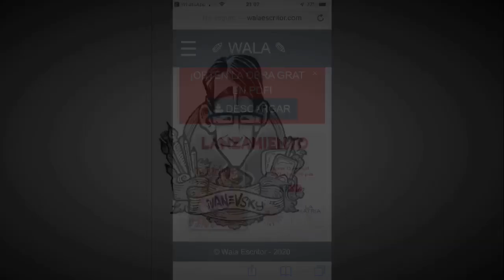APRENDE A DIBUJAR UNA BRUJA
En Éste video aprenderemos a dibujar a la bruja chancletas, y si quieres leer el libro de mi amigo y Escritor Walter (WALA) te invito a que lo descargues

Y si Te gustó mucho el libro y quieres apoyar nuevas obras así como tener a la bruja chancletas el libro físico, escríbele a Walter a su correo electrónico para que te dé información y lo puedas recibir